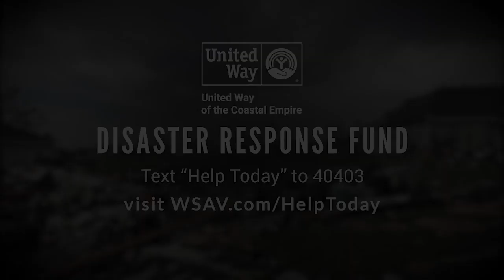WSAV / UNITED WAY OF THE COASTAL EMPIRE DISASTER RELIEF